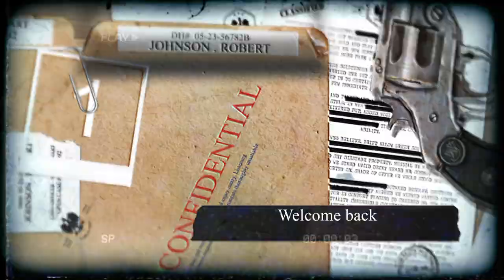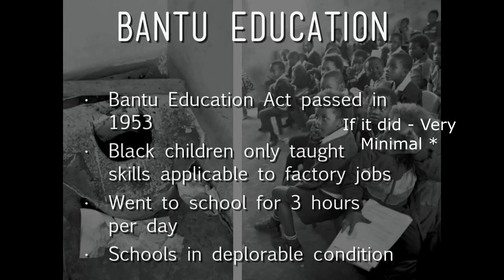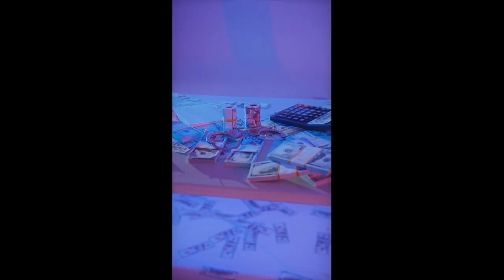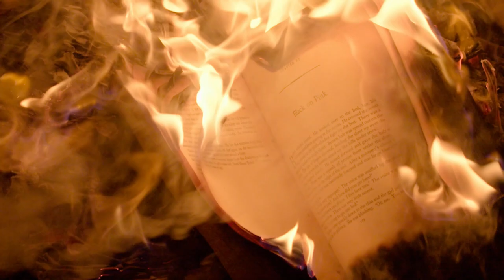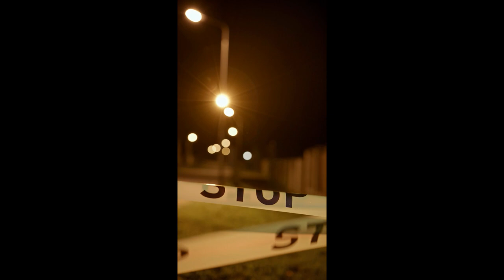Mukosi Freddy Mulaudzi |Limpopo`s Worst Serial Killer?| He Escaped From Prison and Continued to Kill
Hello Everyone, The brutality of his crimes will leave you uncomfortable and make you want to ensure your doors and windows are locked tonight..
XO